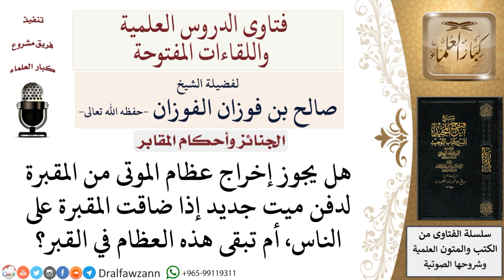ما حكم إخراج عظام الموتى من المقبرة لدفن ميت جديد؟ لمعالي الشيخ صالح الفوزان